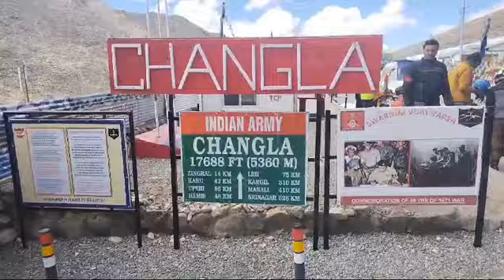19 August 2024 Raksha Bandhan Special Chang La Pangong